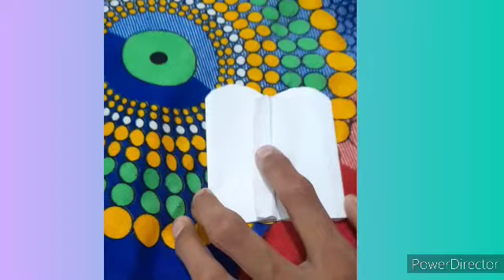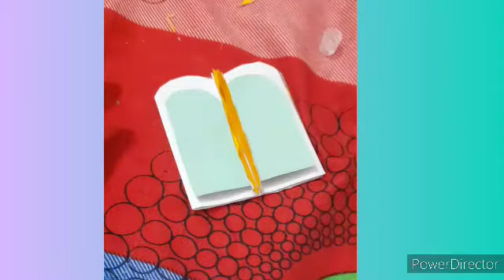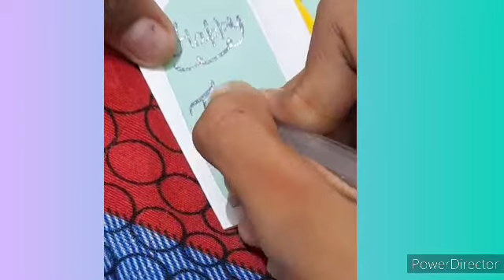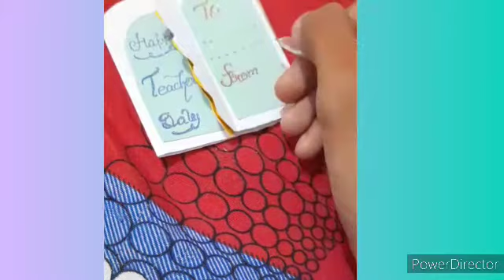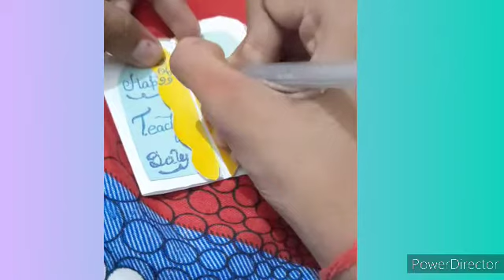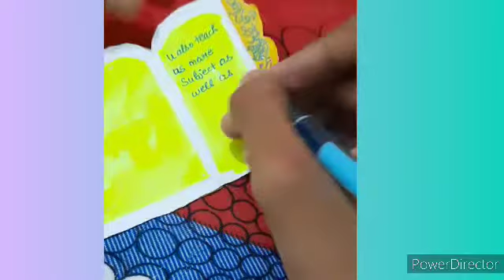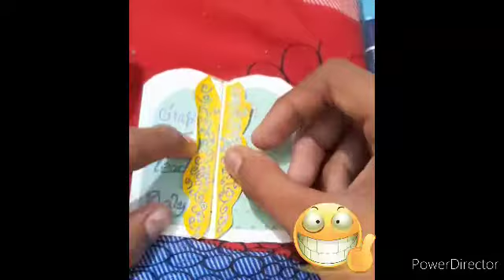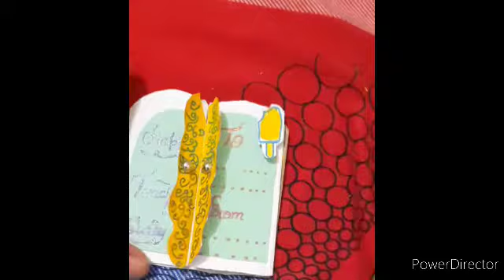Teachers day card||best gift for teachers||only in 10 to 5 rupees||very easy diy gift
helloeveryone
in this video I am going to tell you how to make best card for Teachers
teachers Day celebrating
create something new with Ani shortTeachers day special
best gift for teachers
only in 10 to 5 rupees
very easy diy gift
creat something new with ani
Krishna Janmashtami celebration